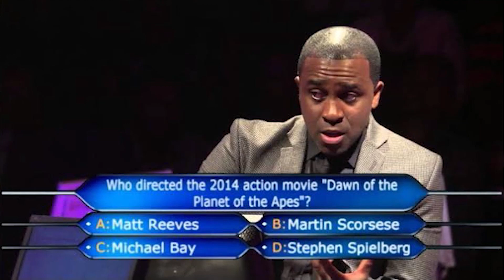3 NIGERIAN REALITY TV SHOWS TO WATCH IN 2021 AFTER THE END OF BBNAIJA S6 | GULDER ULTIMATE SEARCH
In this Video, I shared three other reality tv shows you can watch now that bbnaija season 6 has ended.